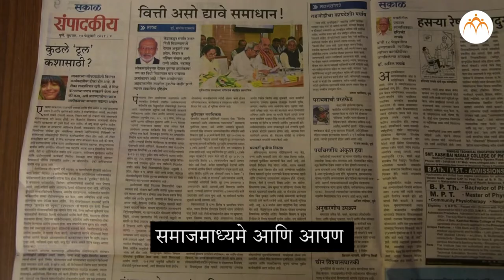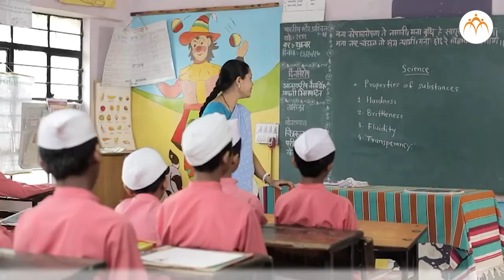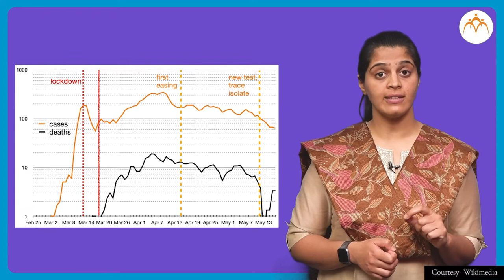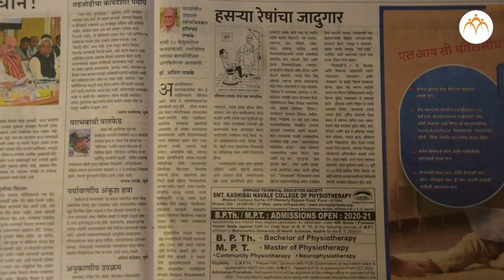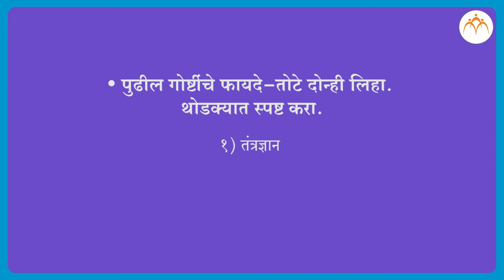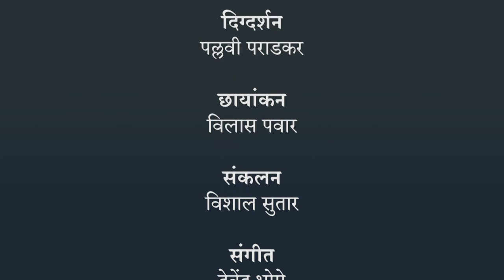वैचारिक निबंधलेखन | ९ वी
वैचारिक निबंधलेखन , ९ वी मराठी, मराठी, Jnana Prabodhini,Maharashtra Board,